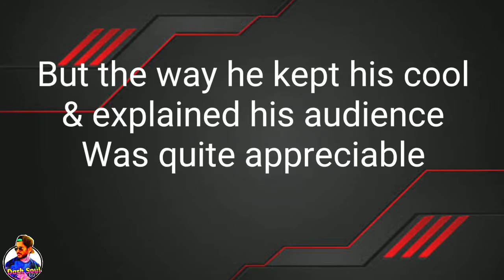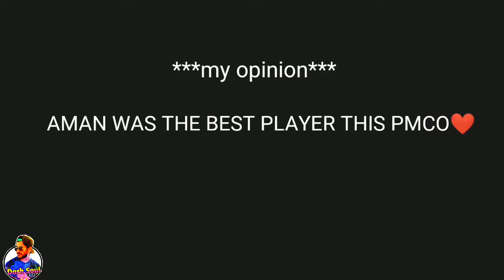SCOUT OPINION ON SOUL AND FNATIC PERFORMANCE IN PMCO FINAL !! EXPLAINED WHY HE DROPPED AT SCHOOL !!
If You Are Owner Of This Video And Want Me To Remove It plese amail me. I will remove this video

If you need a song removed on my channel, please DM  On Instagram.